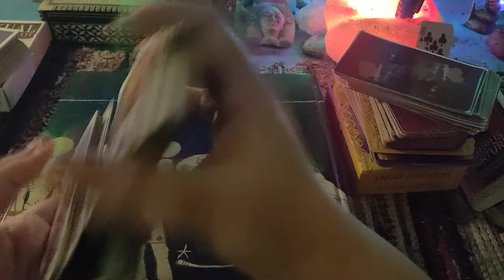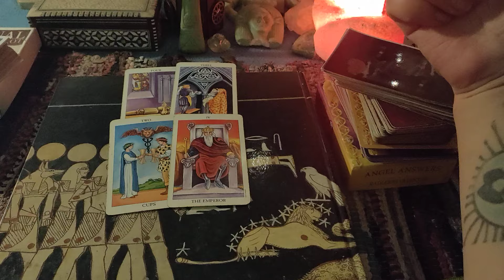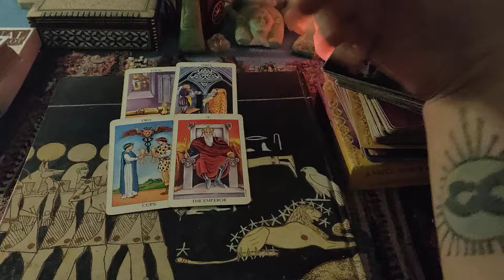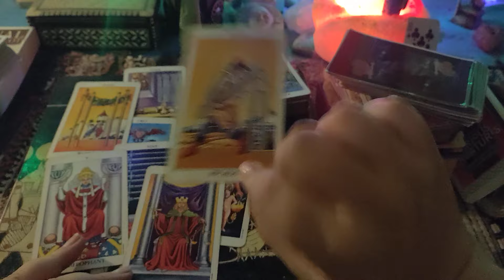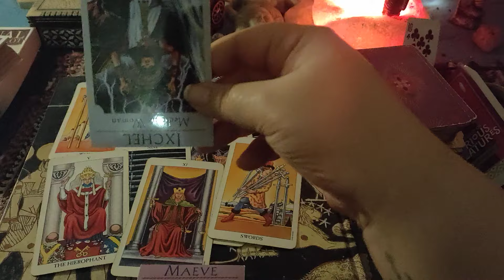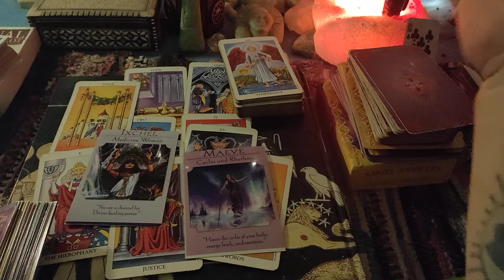برج الميزان ♎ "فرصة شغل حلوة ممكن تيجي لكم قريب ... بس لازم تاخدوا بالكم من حاجة مهمة " 🤝💪🔑🗝️🛡️⚔️